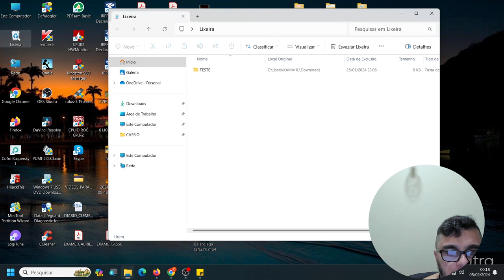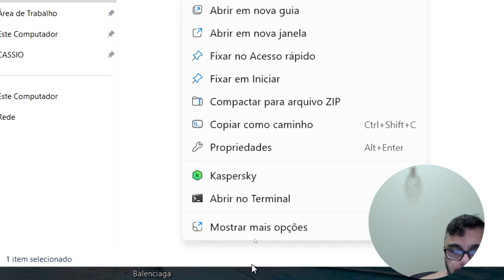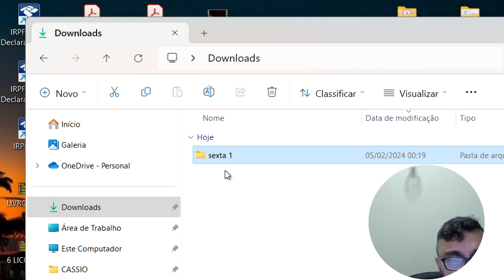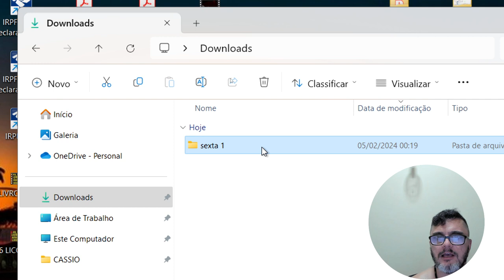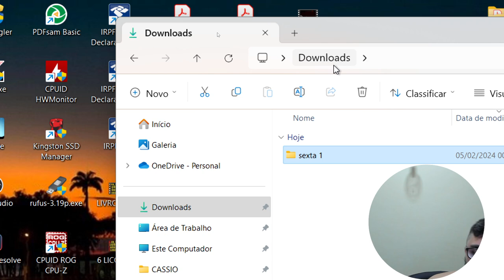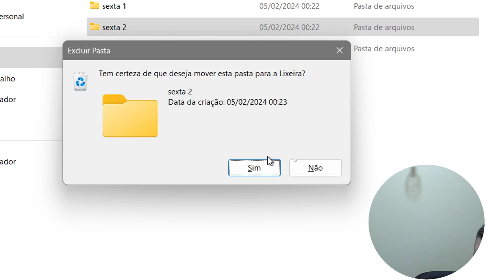Criando PASTAS NO WINDOWS. Aprenda a criar, renomear e editar pastas no Windows 11. Aula 3.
Criando PASTAS NO WINDOWS. Aprenda a criar, renomear e editar pastas no Windows 11.